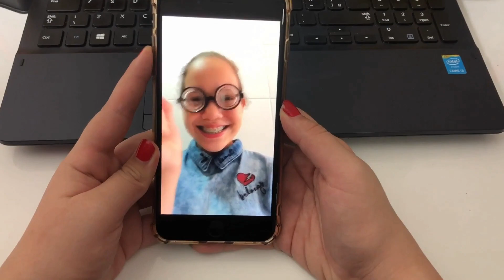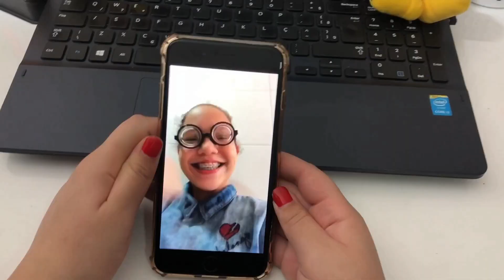PARÓDIA RITA - TIERRY brega funk com MARCELA MUNIZ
VOLTA RITA - TIERRY RITA PARÓDIA com MARCELLA MUNIZ

*ESTE VÍDEO NÃO CONTÉM PROMOÇÃO PAGA. TODOS ITENS MOSTRADOS FORAM COMPRADOS COM RECURSOS PRÓPRIOS.
Um beijo e até o próximo vídeo. Canal monitorado pelos pais.